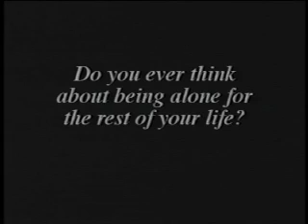A Song For Jade (Trailer)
It's the day before his college friends' wedding. As the pending nuptials initiate a certain sour memory, Douglas finds it harder to participate in the ceremony.  Five years to the day Douglas lost the object of his affection, his long time love, Jade.  As the wedding day draws near, Douglas finds himself reflecting on his missed opportunity.  An opportunity aborted at the result of what Douglas believes to be a succession of foolish life choices.  Now, five years later, an older and wiser Douglas is convinced he can rekindle Jade's love for him.  As such, Douglas devises a plan during which time he will attempt to right his past wrong.

NUVO film critic, Brian Hall, sums this début film effort up best when he says " 'A Song for Jade' is bright, witty, and above the amateur level that one usually expects from short films. Shari Lynn Himes has built herself an almost absurdly strong calling card. She has shown everyone what she can do with a small budget and it's already levels above what many filmmakers do with much greater budgets and much longer running times."

AWARDS:

Black Hollywood Education & Resource Center Script Competition Semi-finalist

Tampa Independent Film Festival Semi-finalist

Twentieth Century Fox Search Lab/Urban American Filmmakers Workshop Semi-finalist

Chicago Community Cinema Best Actress, Best Director, Best Short Film

Black Filmmakers Hall of Fame Film Festival 1st Place Short Film, 2nd Place Overall Winner

Indiana Film Society Midwest Region Best Emerging Filmmaker